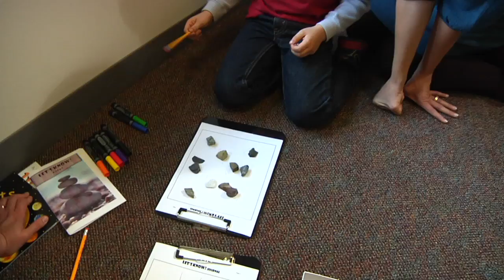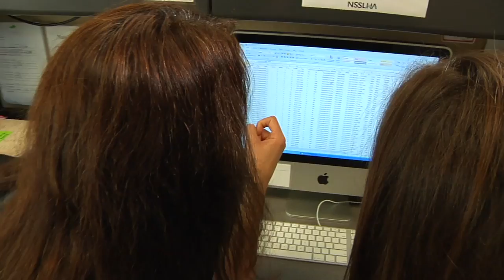Reading Comprehension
University of Nebraska-Lincoln education researchers are part of a team studying how to improve reading comprehension for children.